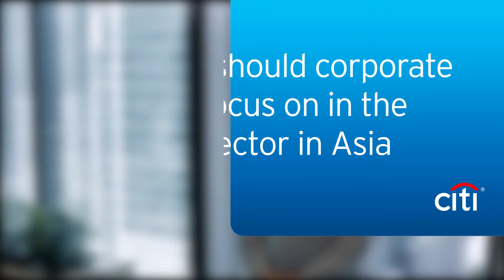Citi: Treasury Trends: Industrials Sector in Asia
In this video, Aman Singh Chadha, Asia Pacific Industrials Sub-Sector Head, Treasury and Trade Solutions at Citi examines the key trends and best practices corporate treasurers should look out for in the Industrials sector in the Asia Pacifc region.